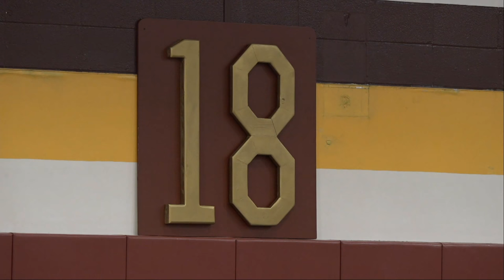Whitney Point Central School Graduation 2018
Whitney Point Central School Graduation 2018 Live Feed